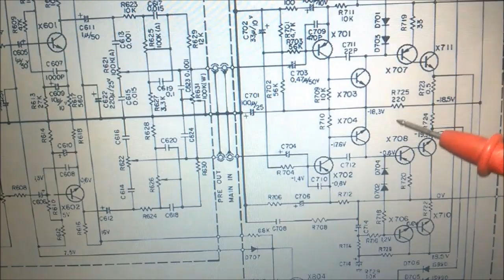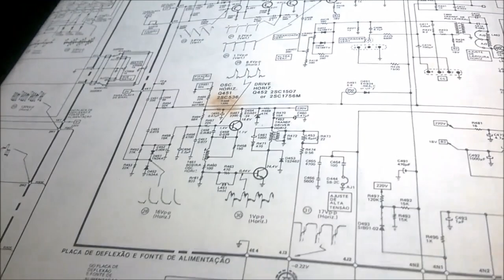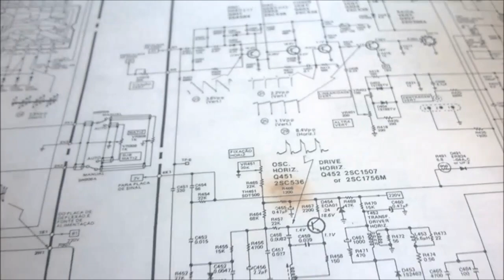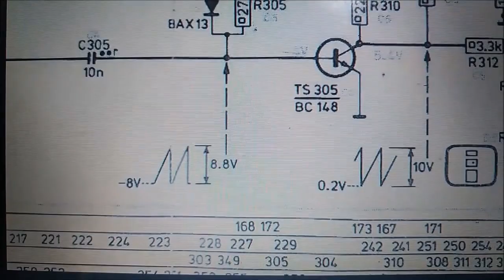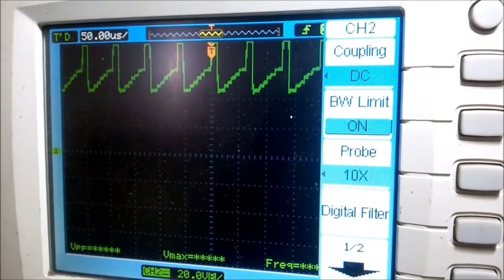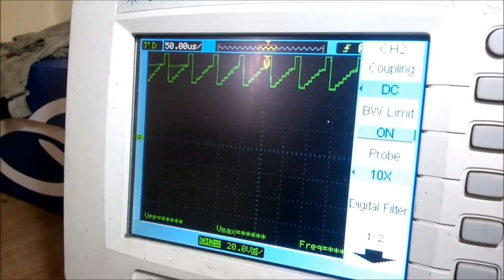APRENDENDO ELETRÔNICA COM APARELHOS QUE FUNCIONAM: MEDIDAS DESNECESSÁRIAS EXISTEM MESMO?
Bate papo sobre o como aprender eletrônica com equipamentos que funcionam!